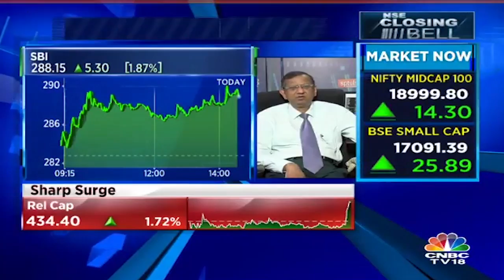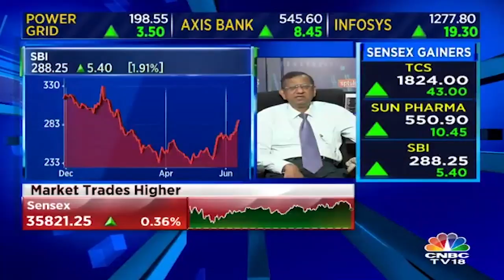SP Tulsian on the Future of SBI & Its Stocks | CNBC TV18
Watch Mr. SP Tulsian sharing his views on the Future of SBI & Its Stocks